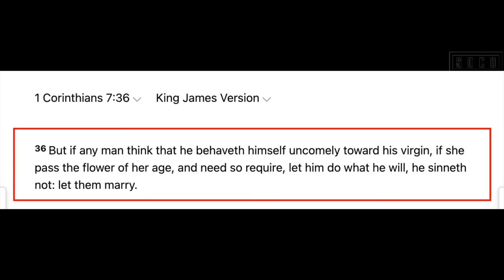Ex Pakistani Muslim reasoning with Somali amigo! | Francis | Speakers' Corner debate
::::::: Topic Highlights::::::
 | Speakers' Corner | London UK
Speaker: Francis
Shot & Edited:  @SocoFilms
Post:  @socostudio